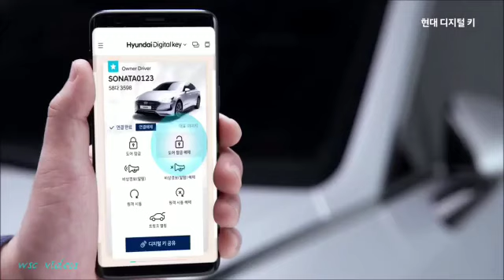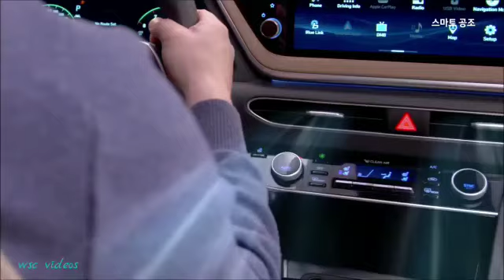Hyundai Sonata 2020 com um novo visual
Wsc vídeos postou um vídeo mostrando as primeiras impressões do novo Hyundai Sonata 2020. Não se esqueça de deixar o seu like 👍 para nós ajudar e se escreva no canal e ative o sininho (( 🔔 )) para receber as notificações de video novo, até o próximo vídeo.